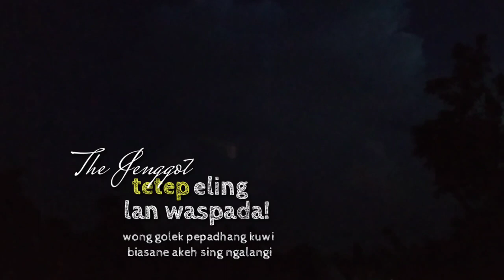konten iseng ngejar 4k view - part 1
cuman konten iseng ngejar 4k view - part 1

jumpa lagi gaes 😁 cuman ingetin siapapun itu di seluruh penjuru dunia yang penting manuasia hlo ya hihi...minta bantuan nya biar chanel ini bisa lebih berkembang lagi dengan cara SUBSCRIBE.LIKE.AND SHARE 🙏 komen juga buat jejaknya untuk mengunjungi kembali...

📌BEBAN ORANG TUA
🎬 SNACK VIDEO👇
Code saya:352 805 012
🎬 CLIPCLAPS👇
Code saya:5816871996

🎛️Cek karya musik saya di sini

🔴Bodo amat yang penting upload!!

🔴vidio yang pasti kalian suka tonton!

⚠️ COUTION!!!
"STILL RIDICULOUS AND KEEP BREATHING"